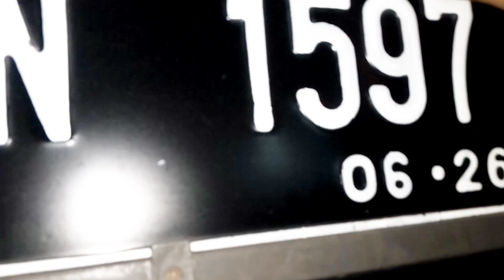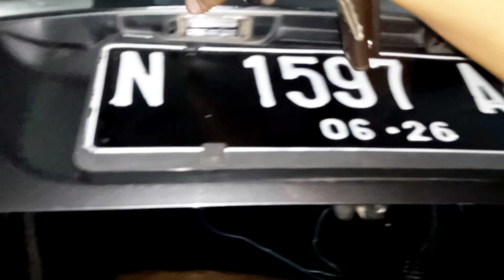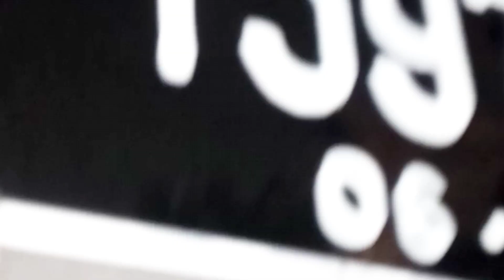Cara pasang tombol bagasi di mobil datsun go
Cara pasang tombol bagasi di mobil Datsun go pengaman motor#power window#alarm#centrallock